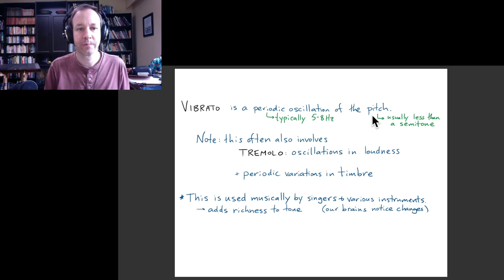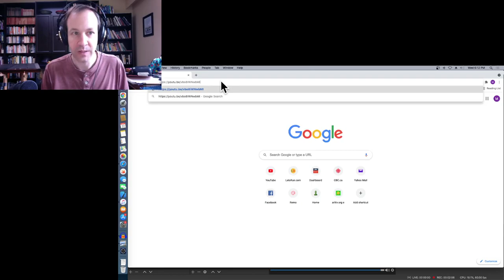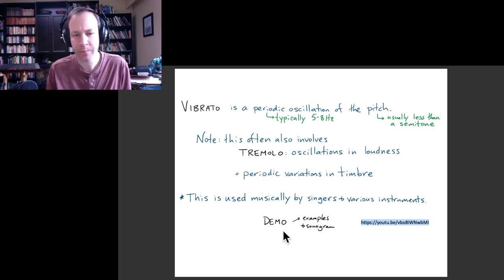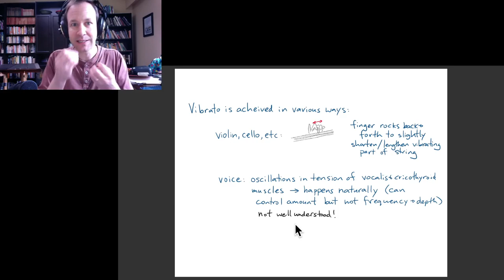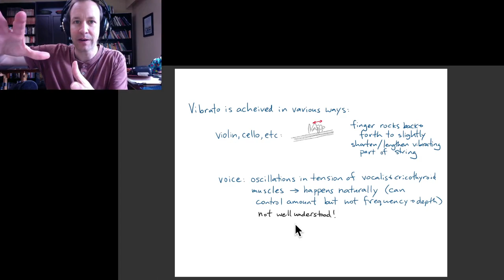Physics of Music 60: vibrato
An index to the complete Physics of Music video series can be found here: